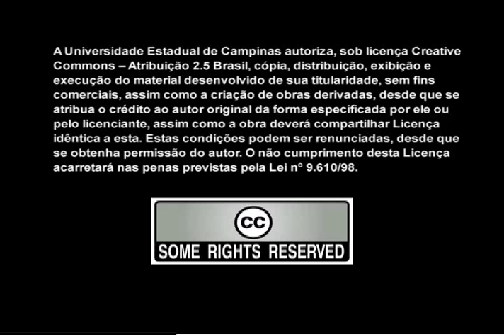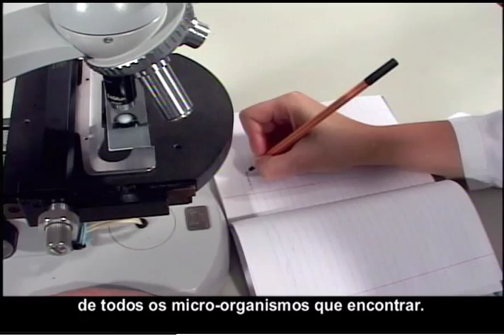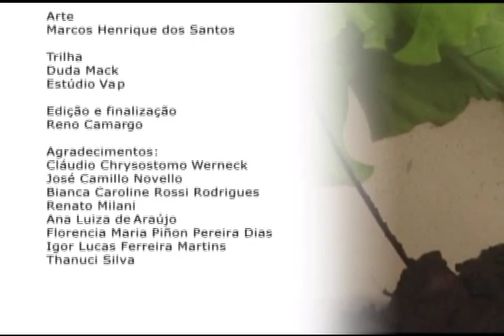Observação da diversidade em ambiente aquático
Vídeo relacionado à atividade de observação da diversidade em ambiente aquático.

O experimento em formato PDF pode ser encontrado na BDC separado por aulas:

Aula 1 - Observação dos seres vivos presentes num ambiente no entorno de um lago ou lagoa e coleta de água e detritos para posterior observação de microbiota aquática:

Aula 2 - Preparação de um meio para cultura de protozoários e observação da microbiota presente na amostra de água coletada na aula anterior:

Aula 3 - Observação da microbiota coletada de lago, charque ou lagoa cultivada em meio de cultivo durante 7 dias: